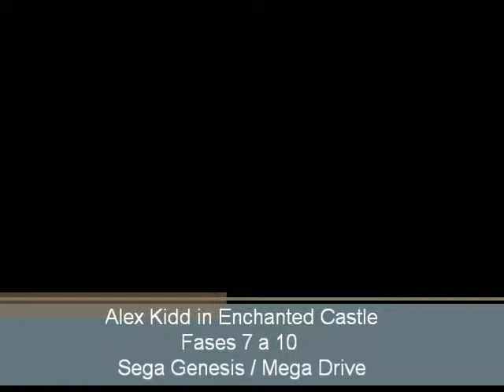Alex Kidd Enchanted Castle (Mega Drive) - Fases 7 a 10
(Gameplay) Fases 7 a 10 do jogo Alex Kidd in the Enchanted Castle para Mega Drive / Sega Genesis